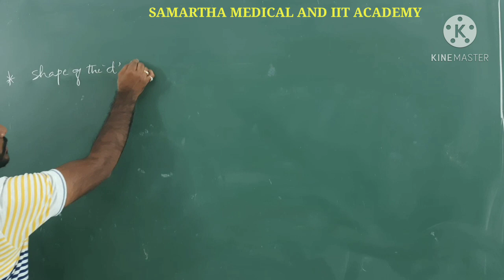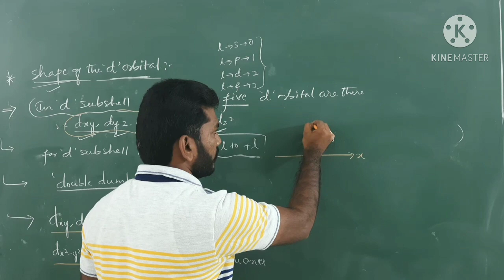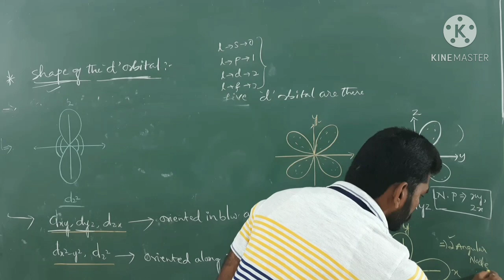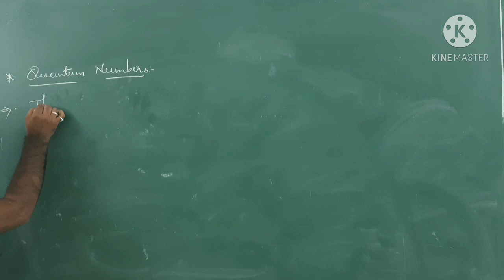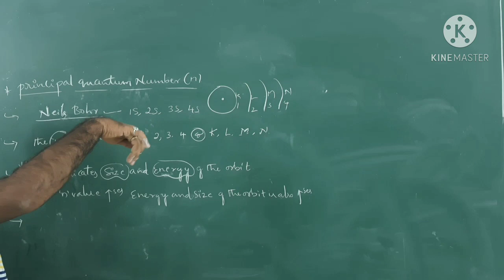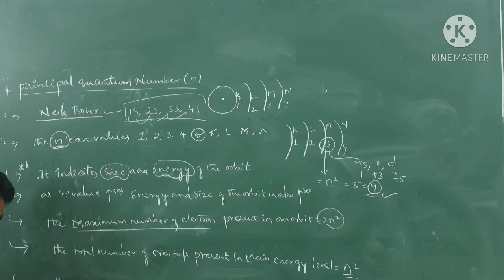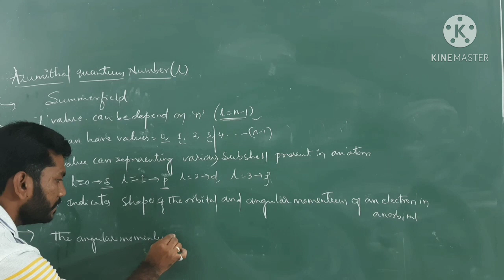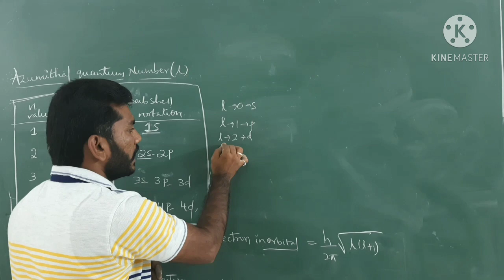Structure of Atom 1st PU Part- 14 [Samartha Medical & IIT Academy]